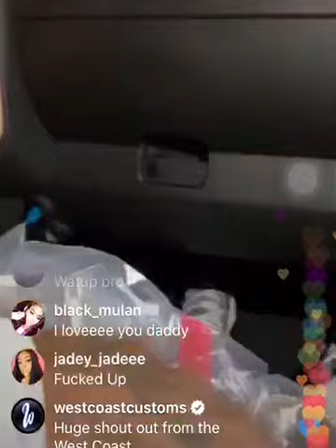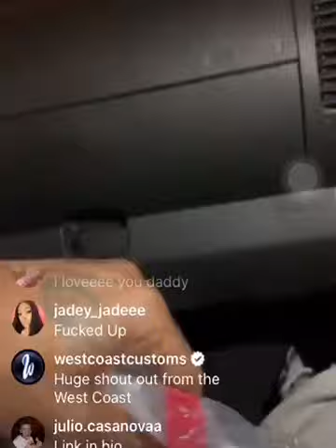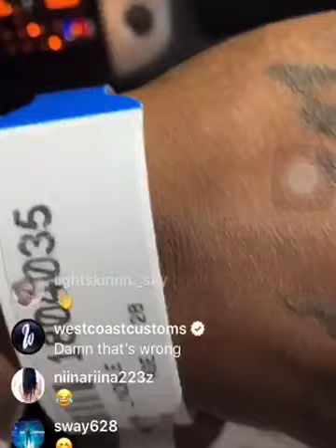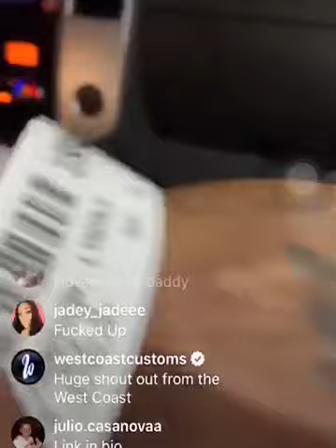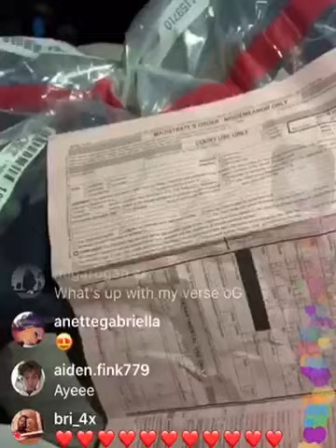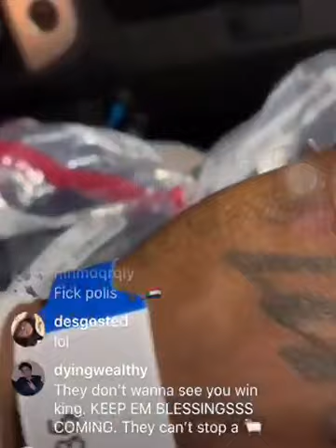Da Baby ARRESTED illegally & HARASSED by CHARLOTTE POLICE DEPARTMENT *caught on camera*